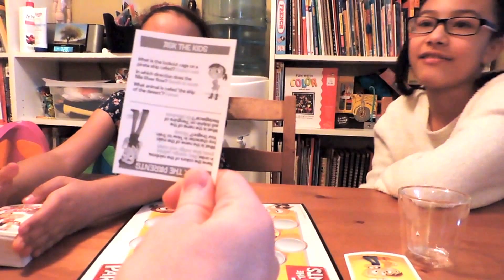Vlog #70: They Think They're So Smart (A Fun Vlog) | The Zebra Tribe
Welcome to The Zebra Tribe!!! We are a young interracial family of 5 who also homeschool. We recently started vlogging to document and share our lives, lifestyle and daily adventures.

The Zebra Tribe Fam,
Aaron, Sarah, and kiddos